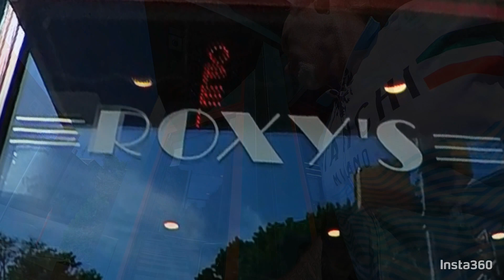Ride to Eat Eat to Ride! - Roxy's Cafe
3798 Walnut St Harrisburg, PA

YouTube channels that have inspired me, check'em out, tell'em I sent ya...